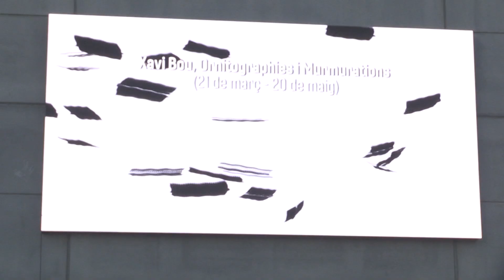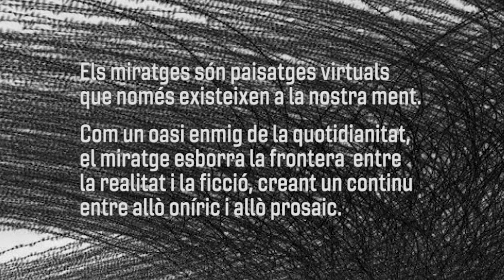Una pantalla digital a la façana, la nova sala expositiva de Lo Pati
El centre d’art Lo Pati d’Amposta fa un pas endavant i suma una nova sala expositiva, amb una pantalla digital de grans dimensions instal·lada a l’exterior. Batejada com ‘la façana de Lo Pati’, oferirà una programació pròpia paral·lela a l’activitat habitual del centre. Des del centre celebren que aquesta instal·lació permetrà oferir projectes que fins al moment no es podien encabir.

A banda d’això, la nova sala també compleix amb l’objectiu d’apropar l’art a la ciutadania.

Aquest dissabte s’inaugurarà la nova sala amb el cicle de natura i paisatges visuals ‘Miratges’. A través d’aquesta proposta, els creadors qüestionaran i exploraran els seus límits, amb una reflexió sobre la relació entre el món virtual i el món físic.

El cicle mostrarà al llarg de l’any les obres de tres artistes locals i tres internacionals, que es rellevaran cada dos mesos. Aquestes peces es projectaran durant els set dies de la setmana entre les nou del matí i la mitjanit. De moment, seran obres visuals sense so.